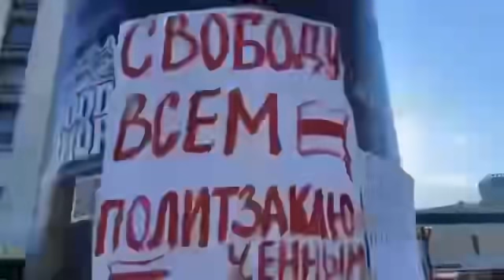❌самый Страшный сон Лукашенко | Ольга Токарчук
Самый смелый, сильный герой Диктатор со стальными яйцами рассказывает всем про танки на границах, 150 джипах, беспилотники с канистрами, а сам от трусости садит даже девчонок !
Оля Токарчук сидит 2 месяц .. и 2 малыша без мамы
Политика, новости и  личное мнение